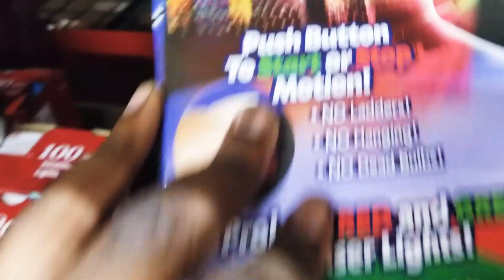Christmas dream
Home depot Christmas decorations